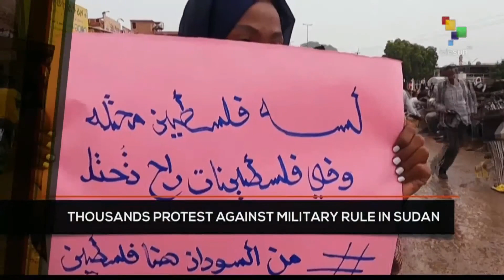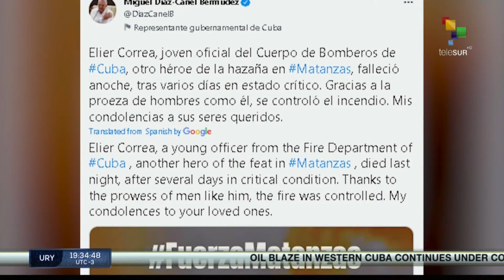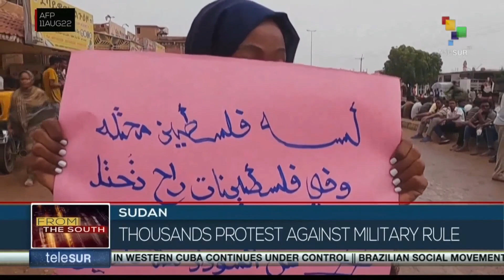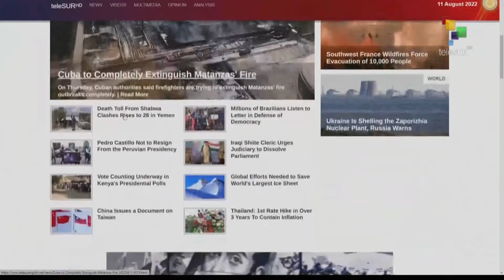FTS 11-08 18:30 Oil blaze in western Cuba still under control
Oil blaze in western Cuba still under control//Protests against corruption continue in Guatemala//Thousand protest against military rule in Sudan. teleSUR